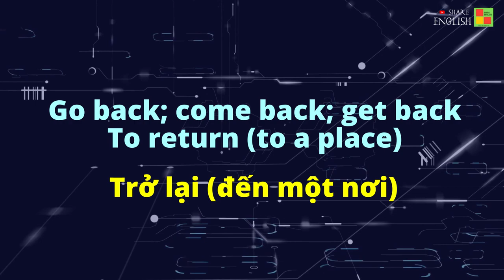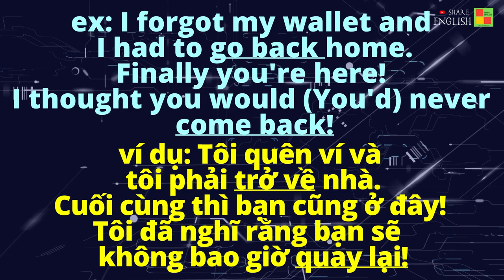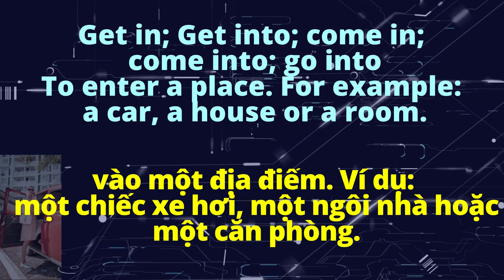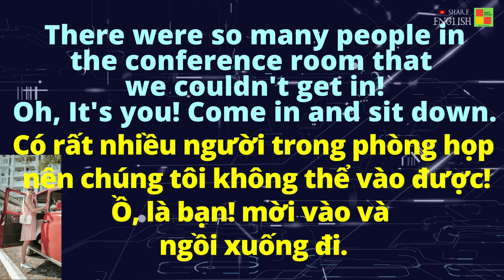Cụm từ tiếng anh "Get in...; Get back..." và các ví dụ